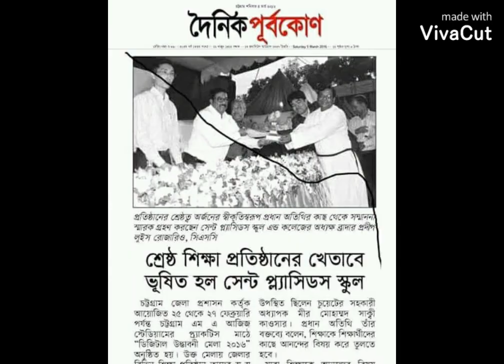st.placid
St.placod school and college